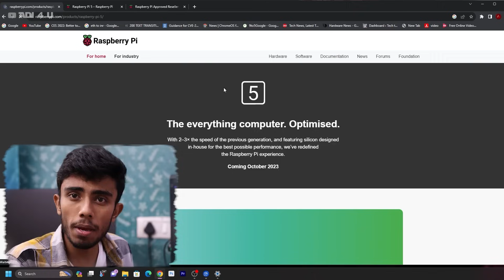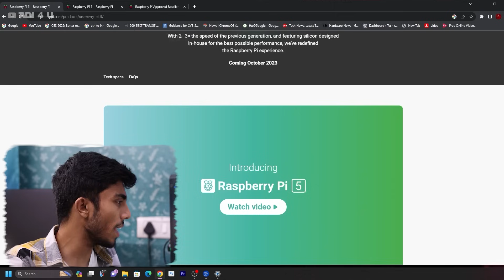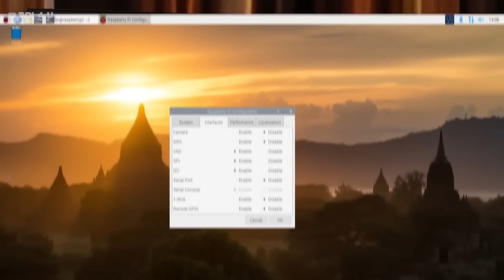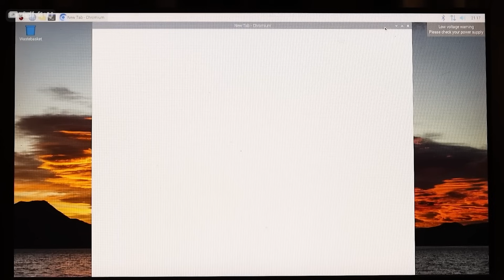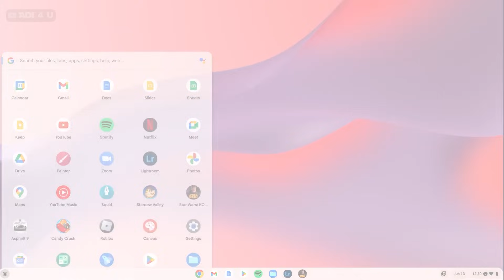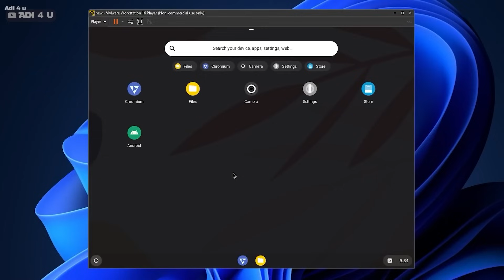RASPBERRY PI 5 Released!⚡️ Smallest But Powerful Mini PC Just in 5000rs 🤯 Gaming? Windows11?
After a long wait, Raspberry Pi 5 Version was Released, and This Time even more Powerful and Better Than the Previous Version Comes at an Amazing Cheap Price in Return you are going to Get an Amazing PC That can run Windows Linux, or even Android and is the Best for students.

Raspberry Pi is a Small Onboard PC That comes with almost all the Configuration of a Normal Computer Smaller Size makes it Easy to Use anywhere and the Best is that you can run most apps Easily over it Check out the video for more

🔺Android Device
 Vivo X60(8GB Ram)

🔺Computer Specs
Main Unit
Storage
Hard Drive=
Motherboard
=b50M PG Sonic

🔺2nd Workstation
Ryzen 3 3200G=

🔺Video Gears
PC Mic=

[Ad Link]